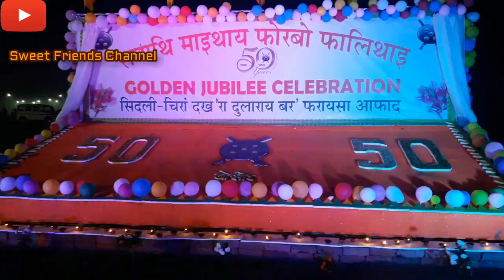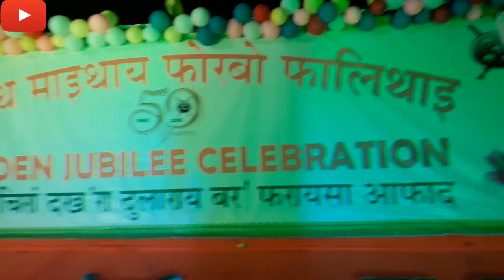Duku Nangtao | Dwithun